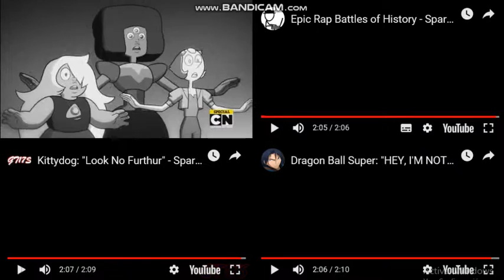Sparta Remixes Side-By-Side 199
Upcoming videos:
Sparta Remixes Super Side-By-Side 50
Sparta Remixes Ultimate Side-By-Side 13
Sparta Remixes Mega Side-By-Side 4